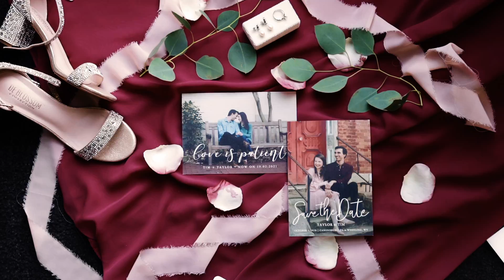The Traveri Wedding Highlights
The Traveri Wedding Highlights /Off Center Production